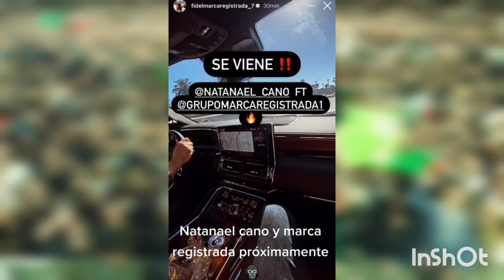Fidel de Marca Registrada le TIRA a Natanael Cano y lo CRITICAN!